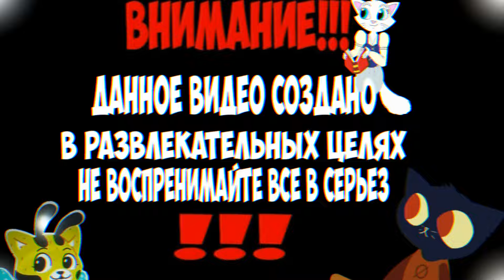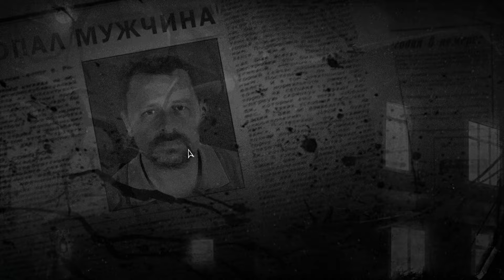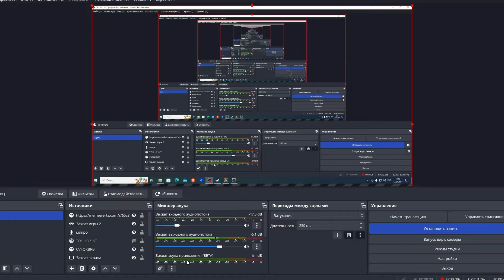Я НЕ ПЬЮ №31 Зайчик Другая история